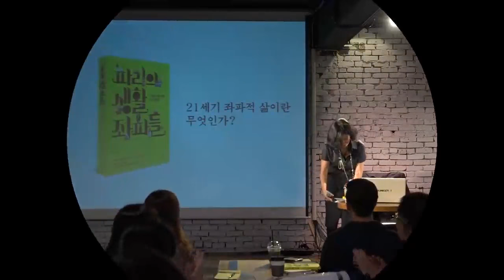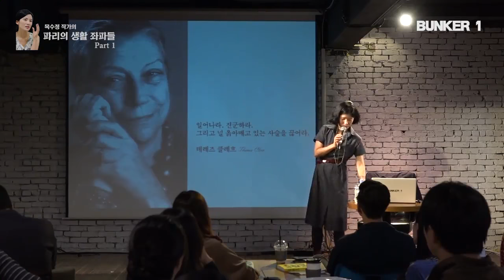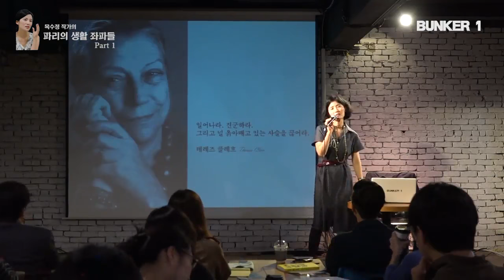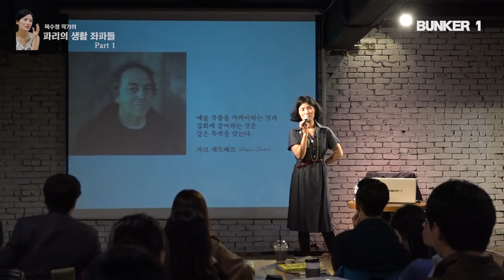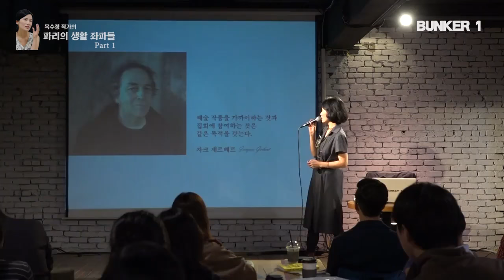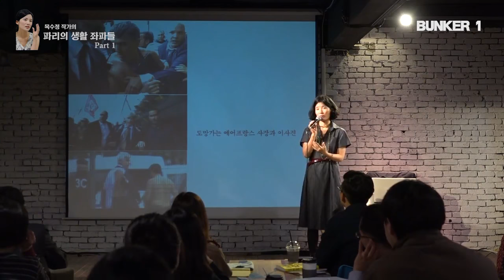[벙커1특강] 목수정 - 파리의 생활좌파들